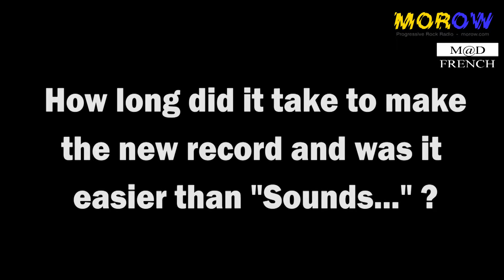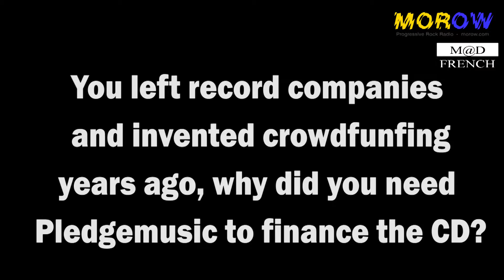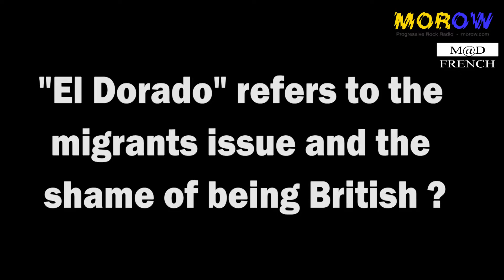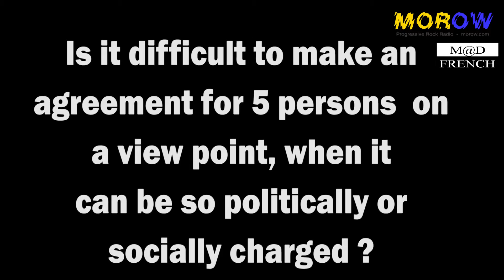Steve Rothery of Marillion speaks to Morow.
Steve Rothery of Marillion speaks to Morow The Prog Radio
In depths interview about the making of and the topics treated in this meaningful album. You can see that the 5 members are more united than ever after 35 years of existence as a band.

MARILLION
FEAR THE NEW STUDIO ALBUM